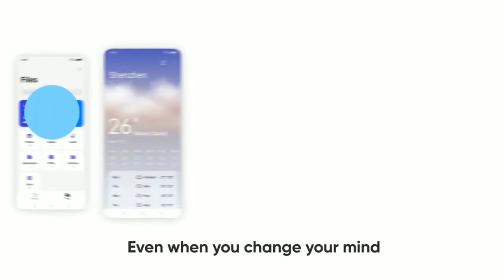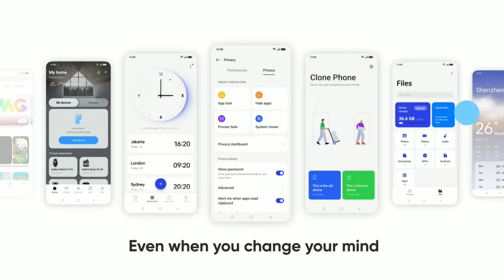Realme January 2024 New Update List | Realme UI 5.0 Early Access Update List | New Roadmap 2024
I have covered realme ui 5.0 update all information and realme ui 5.0 update features and realme ui 5.0 update roadmap with realme ui 5.0 update devices list. realme ui 5.0 update date or realme ui 5.0 update list

So gusy finally realme ui 5.0 update is rollout by realme official in india and in this video we discuss full information about realme ui 5.0 based android 14 update. In this video we discuss UI 5.0 Q1& Q2 List

This Video Have Covered Topics-
1. realme ui 5.0 update list
2. realme ui 5.0 update roadmap
3. realme ui 5.0 update devices list
4. realme ui 5.0 update features
5. realme ui 5.0 download process

Your Quaries -

realme ui 5.0 update telgu
realme ui 5.0 update malayalam

Top Coming Soon Realme Updates -

& NCS VLOG

technicalgadgets1431